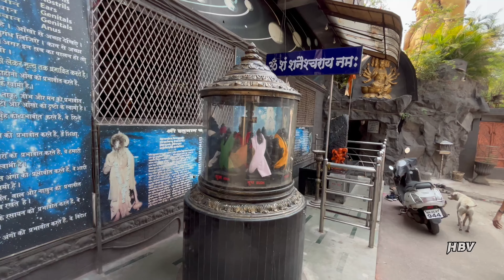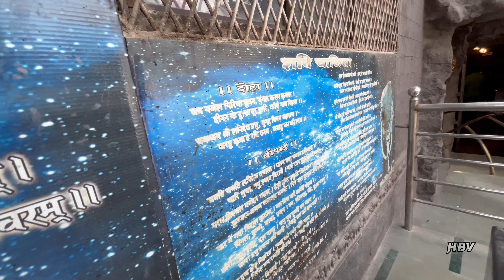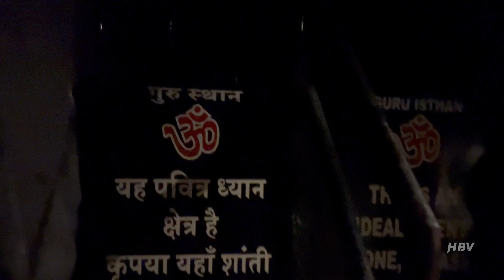|| Pawai Shiv Vishwa Shanti Dham || Biggest Murti Of Lord Shiva At Vitthalwadi Maharashtra 🙏🏻 ||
To Kya Bolti Public 😎

Jaisa Ki Maine Aap Sabhi Se Kaha Tha Ki Aane Wale 60 Dino Me Main Aapke Liye Ek Series Lekar Aane Wala Hu , Jisme Aapko Main 30 Din Ke Video's Dikhane Wala Hu Naye Naye Location Par Jakar❤️...

Unhi Me Aaj Ka Day-08 Jisme Main Aa Jata Hu Hamare Maharashtra Ke Ek Aur Ek Kafi Prachin Shiv Mandir Me Jo Ki Stith Hai Vitthalwadi Me , Yaha Tak Pahunchne Ke Liye Hum Log Ghatkopar Se Local Train Ka Safar Pura Karte Hue Pahunch Jate Hai Vitthalwadi Ralway Station Par , Station Ke Bahar Se Kuchh Hi Dur Walking Distance Par Hum Pahunch Jate Hai Mandir Ke Pravesh Dwaar Par...

Pravesh Dwaar Se Andar Jane Par Hume Kon Kon Se Devi Devtaon Ke Darshan Karne Ke Liye Milte Hain Aap Sab Video Me Dekhiye Aur Sabhi Devi Devtaon Ke Darshan Kijiye ❣️ Aaj Main Aapko Har Baar Ki Tarah Description Me Jada Jankari Mandir Ke Baare Me Nahi Dene Wala Hu 😁...

To Aap Video Ko Pura End Tak Dekhiye Aur Aapko Video Dekhne Ke Baad Shiv Vishwa Shanti Dhaam Mandir Kaisa Lagta Hai Aapka Bhi Yahan Jane Ka Man Kar Raha Hai Ya Nahi Comment Me Jarur Bataiye...

Chaliye Phir Public Aaj Ke Liye Bas Itna Hi Milte Hai Aapse Day -09 Ke Saath Tab Tak Ke Aap Apna Pyaar Isi Tarah Banaye Rakhiye Aur Apna Dhyaan Rakhiye ❣️ Aur Saath Me Boliye Ganpati Bappa Morya 🙏🏻 Jay Shree 🧡.